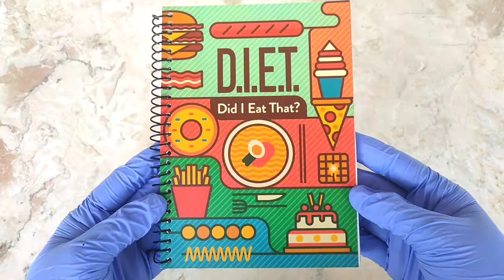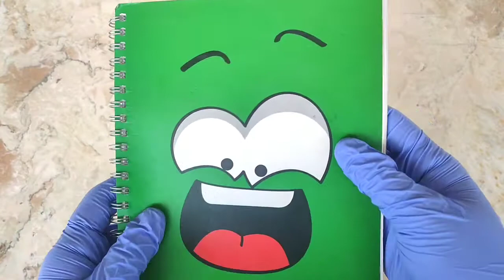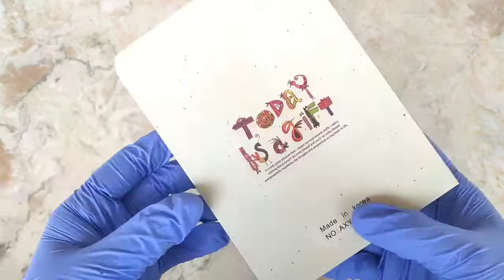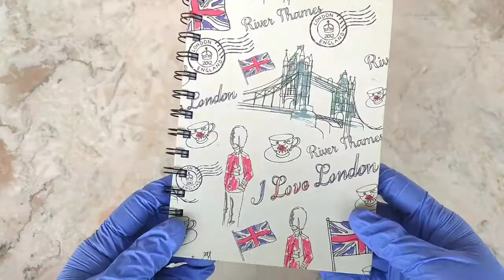AESTHETIC NOTEBOOKS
Hi guys! 🤗 this is my first video on my youtube channel.

These are some of my collections since I was in HS. Idk why but I really love collecting them, not using them 😂 who can relate, ey?

Anyways, credits to lukrembo 👏 thank you so much for helping us thru your non copyright musics.

Marshallow (Prod. by Lukrembo)

KEEP SAFE 💙